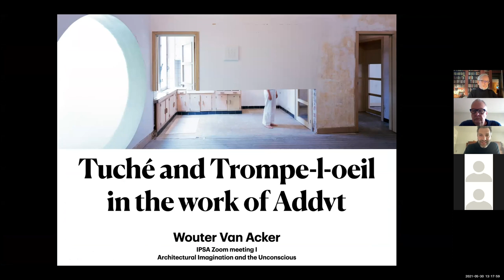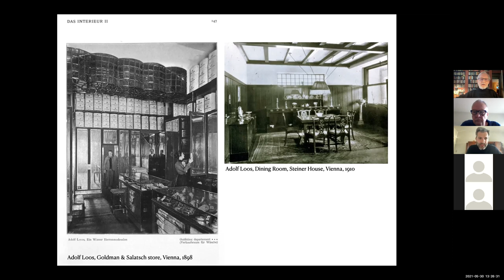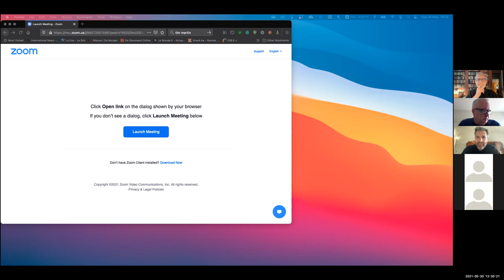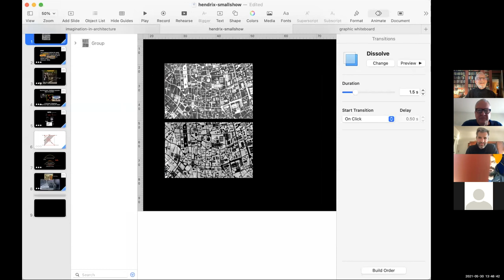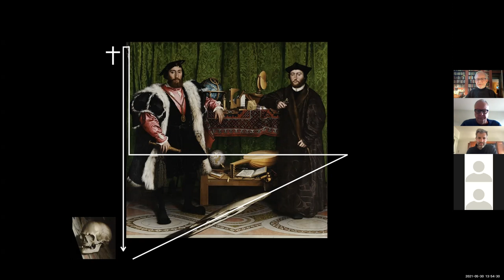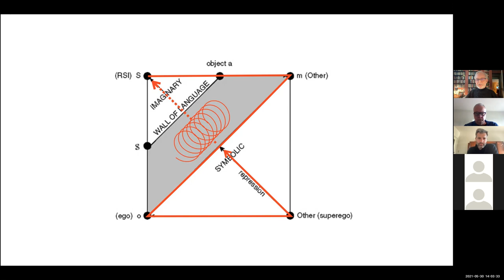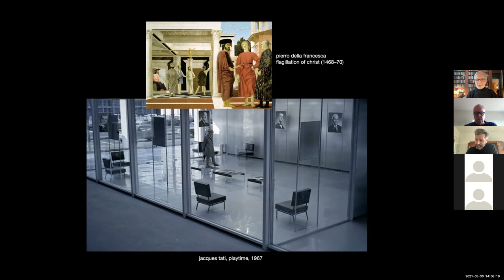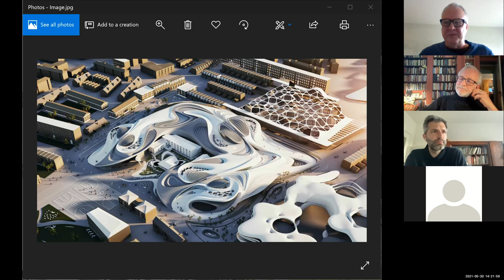Institute for Psychoanalytic Studies in Architecture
The first symposium on the role of the unconscious in the architectural imagination, sponsored by the Institute for Psychoanalytic Studies in Architecture, With Don Kunze, Wouter Van Acker, Francesco Proto, Tim Martin, and John Shannon Hendrix.

Don Kunze: How to Have/Use an Imagination
Wouter Van Acker: Tuche and Trompe-l-oeil in the Work of Addvt
John Hendrix: Desire and Perception in Language